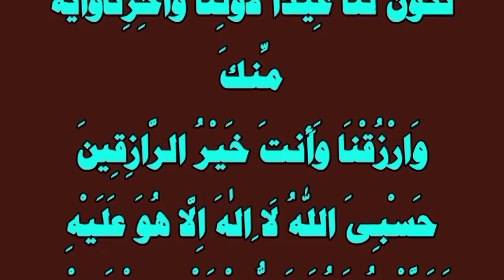Dua e Rizq | Jumerat Ki Subha ki Dua | Rizq Me Barkat Ki Dua | Morning Dua for Increase in Wealth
Aj Jumerat ki Subha uthte hi ye dua parhlen Inshallah Rizq, karobar aur mal o dolat mein barkat hogi